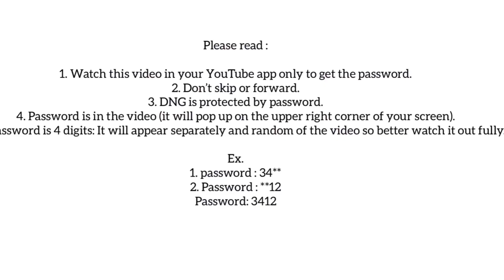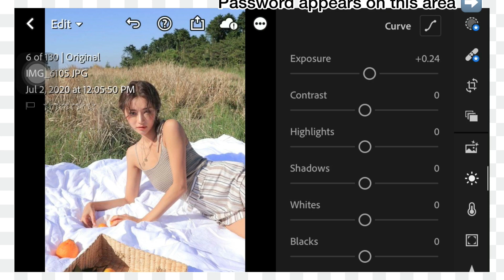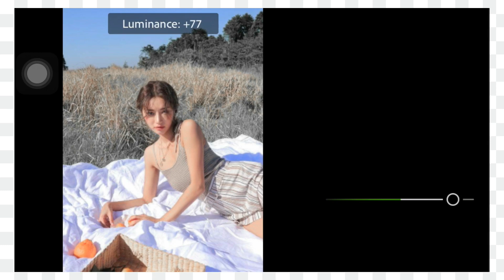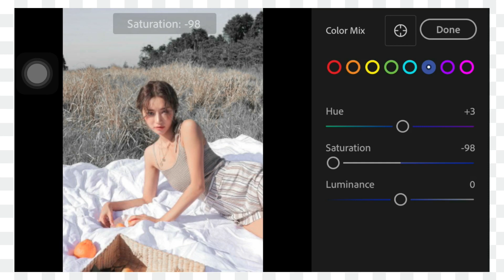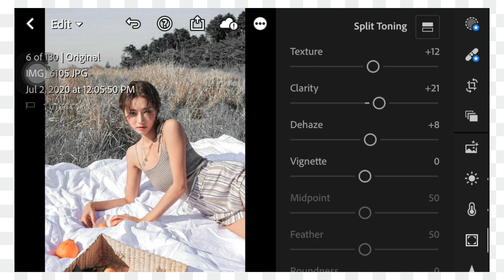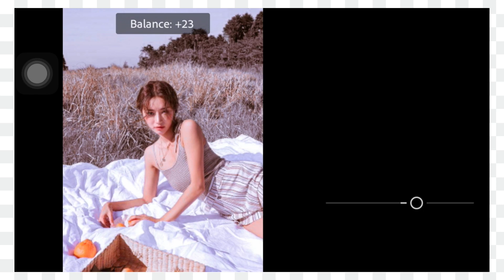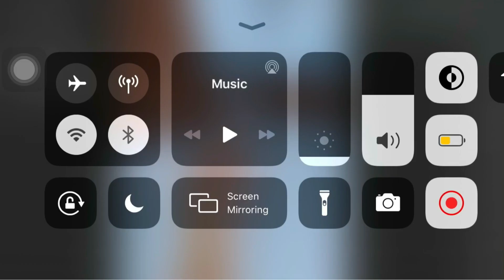Madness Preset / How to Edit Madness Preset/ Free DNG Preset/ Lightroom Mobile Tutorial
In this video I will show you on how to edit Madness Preset in Lightroom App.

Thank you for your overwhelming support everyone. Send hugs out there💕

1. Watch this video in your YouTube app only to get the password.
2. Don’t skip or forward.
3. DNG is protected by password.
4. Password is in the video (it will pop up on the upper right corner of your screen).

Ex.
1. password : 34**
2. Password : **12
Password: 3412

Apps Used:
Lightroom Mobile App
Picsart
Inshot
Canva.com

Keywords/ Tag:
Madness Preset
Travel Wander preset
Espresso preset
Travel Wander Preset
Moody Dark Tone
Aesthetic Glow
Pastel Preset
South Korea
Fossil effects
Marikit Effects
Kodak pro
Aesthetic Peach
Blogger Effects
Cinematic effects
Anime Presets
tunar effects
rugel tutorial